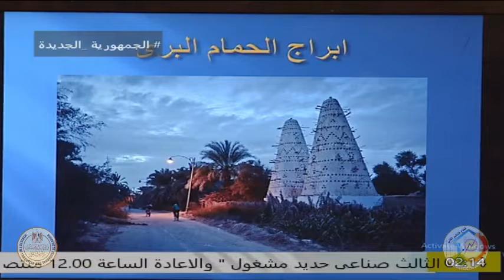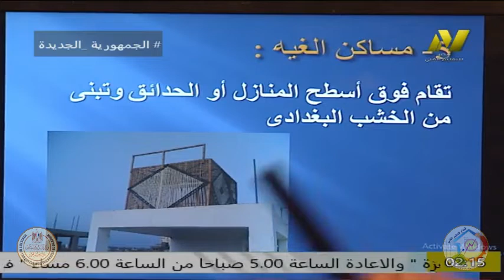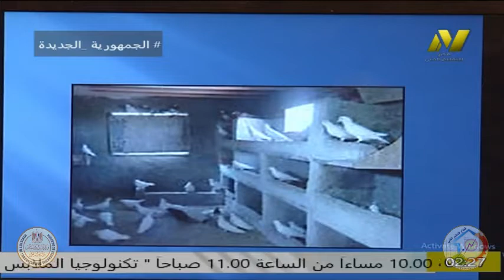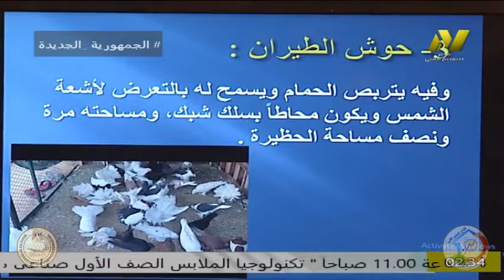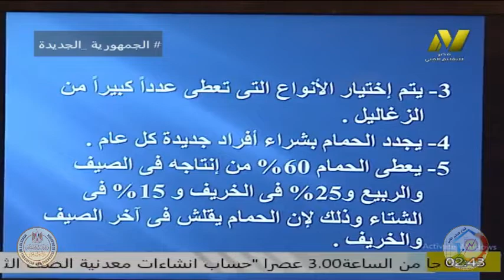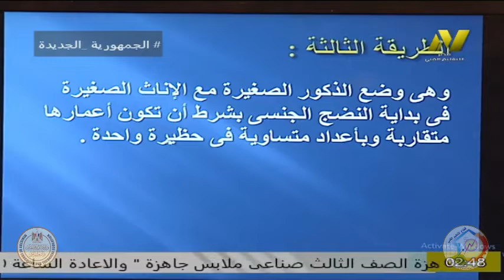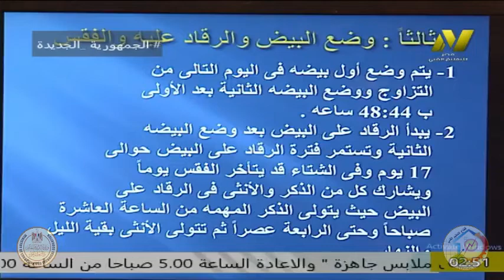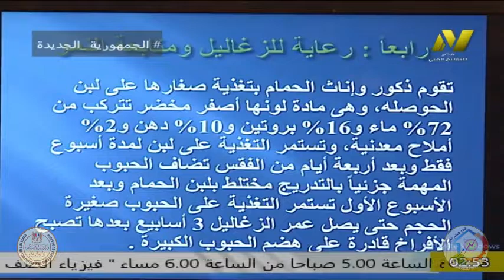الصف الثاني زراعي - فنى انتاج حيواني - يجهز المسكن المناسب للحمام - ا محمد المغربي